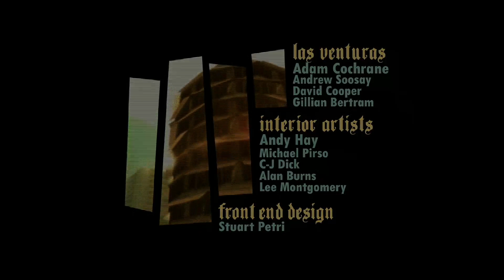【GTASAリマスター】伝説の神作サンアンドレアスをPS5で初見プレイ！#1 【GTAトリロジー PS5】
ついに出たGTAトリロジー！今回はGTAサンアンドレアスをプレイしていきます！